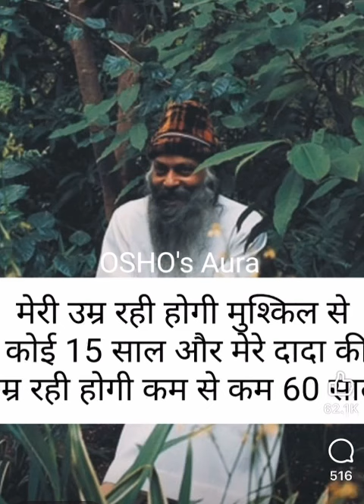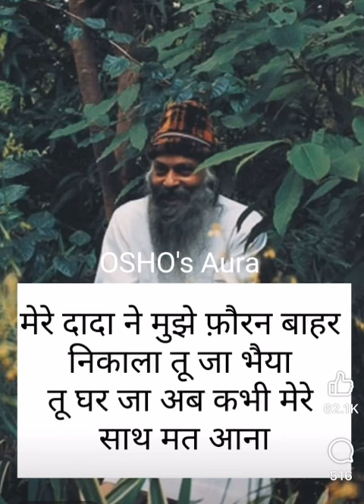Akla badi ki bhens? Osho's dada (grand father) asks him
mere dada mujhse puccha karte the osho
India Aajkal, sach khabar harpal, is a knowledge based biographical channel, news network with aims to promote people, places, art, culture, values, make subscribers well informed, aware, educated and entertained in India as well as abroad.
Support Us For Being An Independent Media